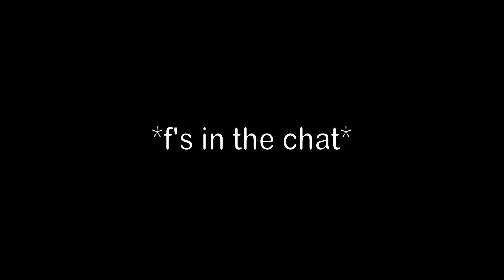RAINBOW BUT I CAN'T CLUTCH - Rainbow six siege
i stream from 4pm to 7pm Friday,Saturday,and Sunday pacific time